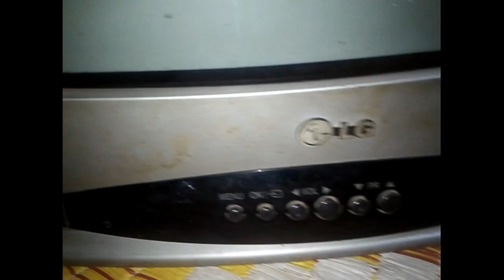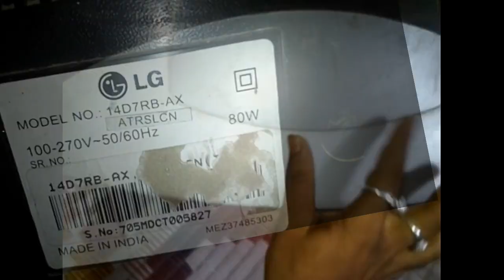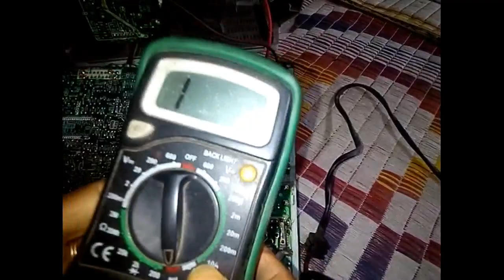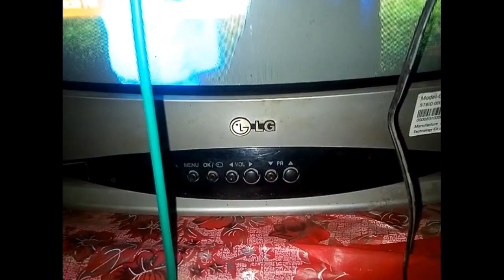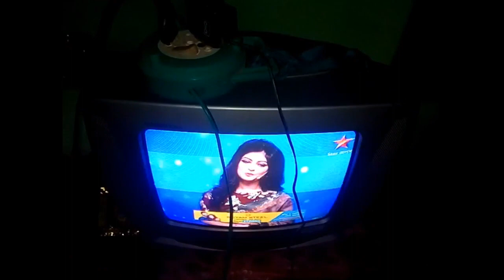Tik Tik sound Death CRT TV repairing. Video No -1.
Tik Tik sound Death CRT TV repairing.
Output Transistor short kayse repair kare uska upar a video.

👉 Tik tik sound. part-3

🔆Amazon online 🔆

👉📢Electronic Spices Bluetooth Stereo Audio Receiver Wireless hifi Transmitter VERSION 2.0 USB Mp3

👉BT-450 V4.1 3.5mm Jack Bluetooth Music Receiver Adapter AUX Hands-Free Kit for Car Speaker Compatible with All Smartphones Black